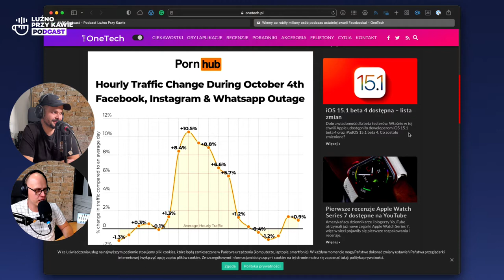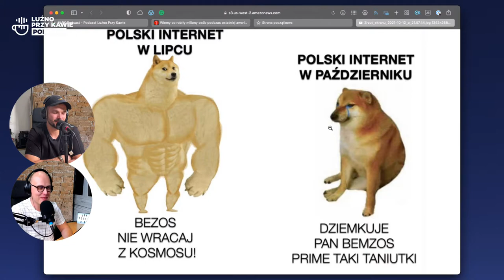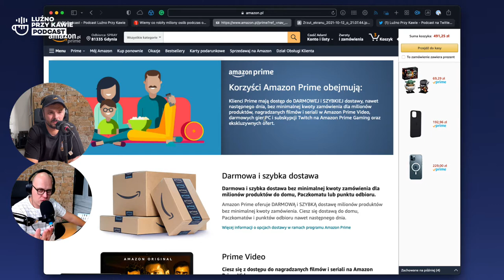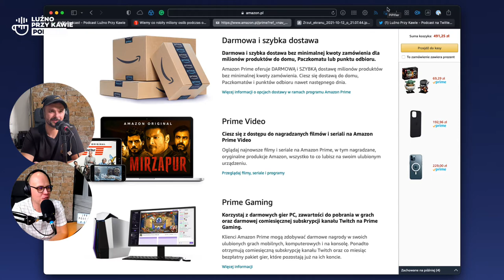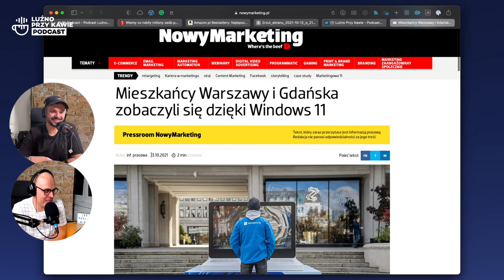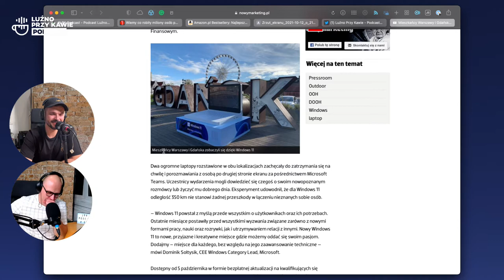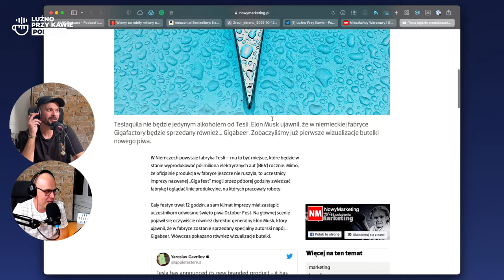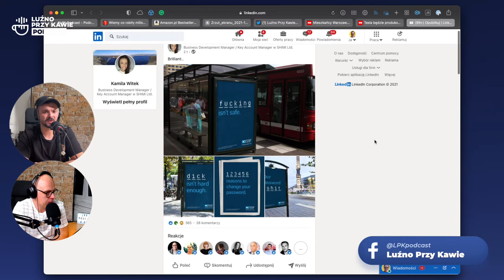#106 – Prime Time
Jeśli ktoś myślał, że temat polskiego Amazonu został wyczerpany to jest w błędzie. Cały na biało wchodzi Prime. W Prime Time. Zapędy amerykańskiego giganta mają odzwierciedlenie również w nowym odcinku podcastu Luźno Przy Kawie. Czy Prime w Polsce to faktyczna zakupowa rewolucja? Czy Allegro może już pakować walizki i wyjechać w Bieszczady?

To się okaże.

Tymczasem – w dzisiejszym odcinku:

O nowym połączeniu Warszawa-Gdańsk
O piwie marki Tesla (giga…bier?)
O tym, gdzie część Internetu przeczekała awarię Facebooka.
O ciekawej kampanii promującej silne hasła dostępowe.
Kompaktowo.

Tematycznie, albowiem czasowo – jak zawsze. Jak zawsze również dziękujemy za Waszą uwagę i za aktywność w dyskusjach. Na żywo, i na martwo.

Zajrzyjcie na Facebooka, Instagram.

Kawki Lazzarin w dalszym ciągu do zgarnięcia z 20% rabatem na kod “LPK2021”. Zachęcamy.

Miejcie się dobrze.

Pozdrawiamy,
Adam i Ludwik

Projekt okładki: Ludwik Chybiński
Identyfikacja wizualna: Michał Ślusarski
Głosy: Adam Borodo,Ludwik Chybiński
Podkład muzyczny: O S C A R
Grupa Telegram i WhatsApp